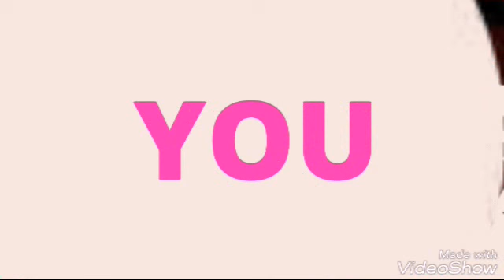GAME NIGHT OFFICIAL TRAILER # 1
My Reaction To Game Night Official Trailer # 1,